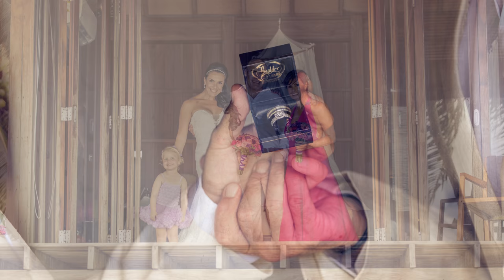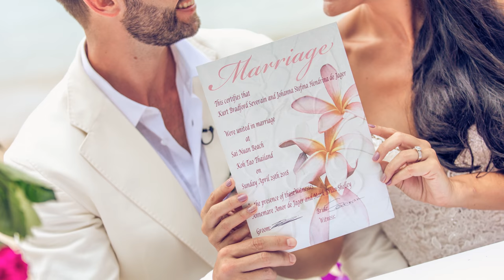Stephne & Brad - Koh Tao Wedding